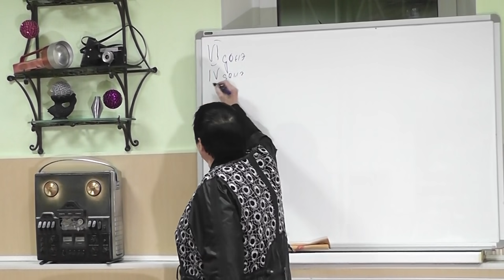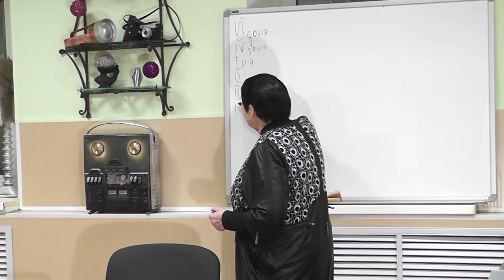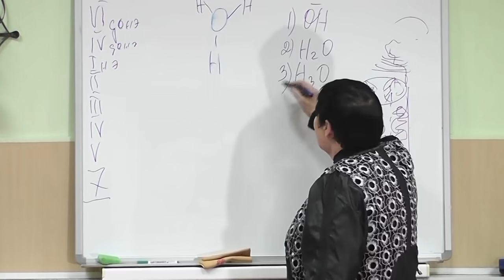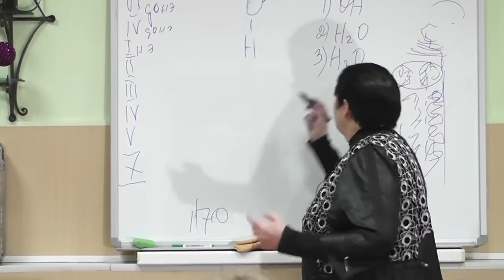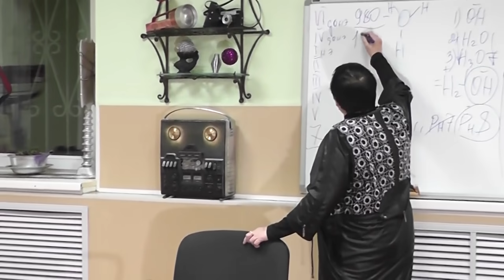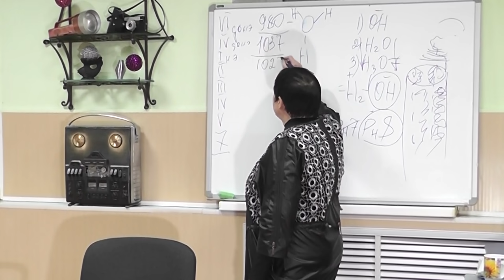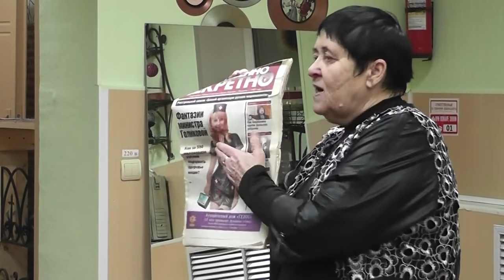Иммунолог и микробиолог Наталья Петровна Петросян - об Аргинине и работе человеческого организма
Знание - сила жизни, а знание  о силе жизни  здорового долголетия - это ценная информация!
Knowledge is the power of life, and knowledge about the power of life of healthy longevity is the most valuable information!